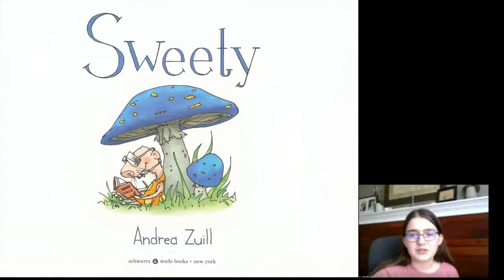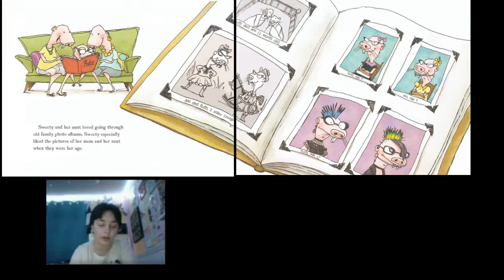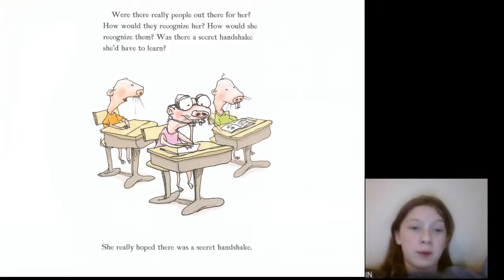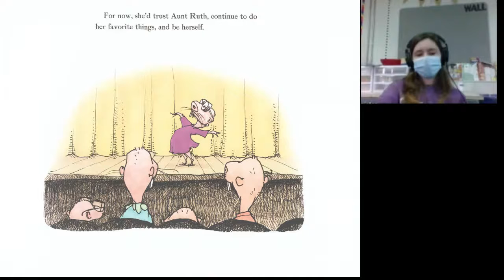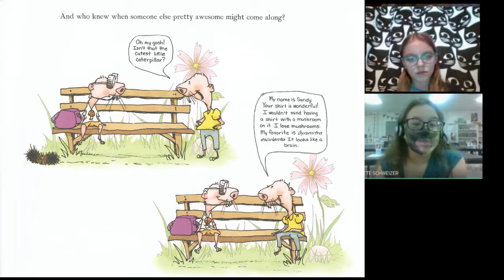Sweety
Sweety by Andrea Zuill. A nominee for the Washington Children’s Choice Picture Book Award, as read by the Lake Stevens Middle School Remote Drama Club.